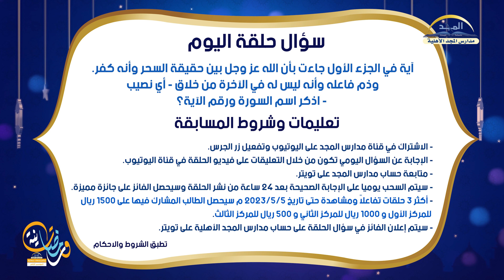الحلقة الأولى من برنامج ومضات رمضانية مدارس المجد الأهلية